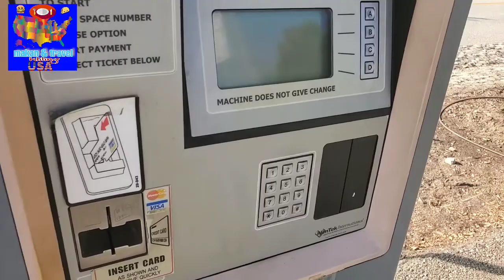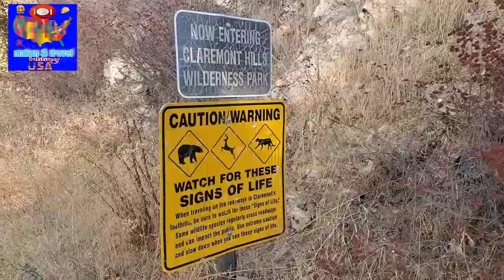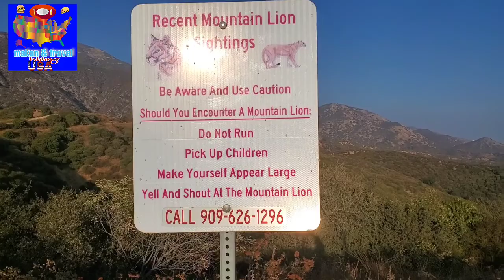makan & travel keliling amrik vlog 4 | hiking on Claremont loop mount baldy part 2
makan & travel keliling amrik vlog 4 |

hiking on Claremont loop mount baldy part
 2

Elevation Gain: 876 ft

Minimum Elevation: 1643 ft

Maximum Elevation: 2461 ft

Time: 1-3 hours

Difficulty: Easy

Dog Friendly: Yes, on leash

Permit Required: For parking, $3 for non Claremont residents

Hours:
January 6:30 a.m. – 5:00 p.m.
February 6:30 a.m. – 5:30 p.m.
March 6:30 a.m. – 6:30 p.m.
April 6:00 a.m. – 7:30 p.m.
May 5:30 a.m. – 8:00 p.m.
June 5:30 a.m. – 8:30 p.m.
July 5:30 a.m. – 8:30 p.m.
August 6:00 a.m. – 8:00 p.m.
September 6:30 a.m. – 7:00 p.m.
October 6:30 a.m. – 6:00 p.m.
November 6:00 a.m. – 5:00 p.m.
December 6:30 a.m. – 5:00 p.m.

Season: Year round, Can be hot in the summer

Trail Condition: Well maintained fire road

Cell Phone Reception: Spotty

Restrooms: Port-o-potties at trailhead, 1 mile mark, and 3.5 mile mark

more details info

dukung dan support me

📌If you 💗 the the video
Tip is appreciate

Makasih ya bro & sis semua yang udah nyempetin nonton video kita ya guys. .